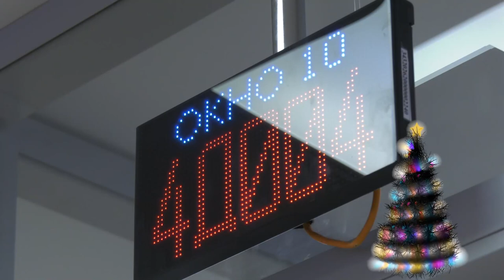Магаданское время от 1.12.2021